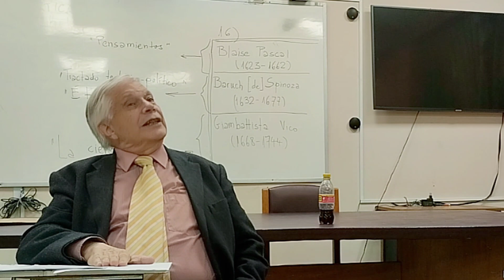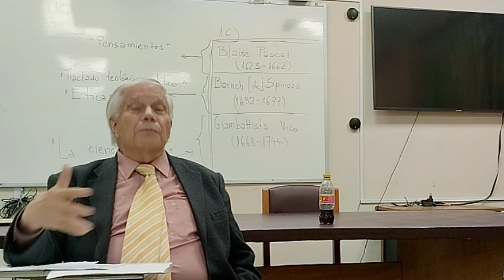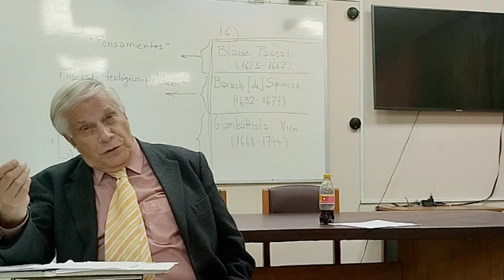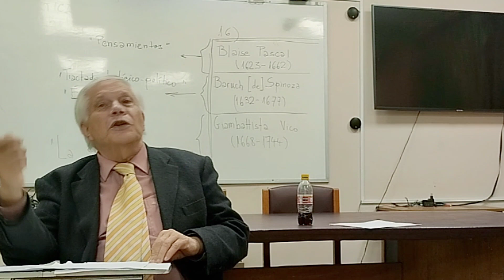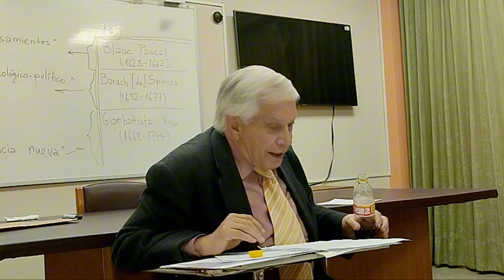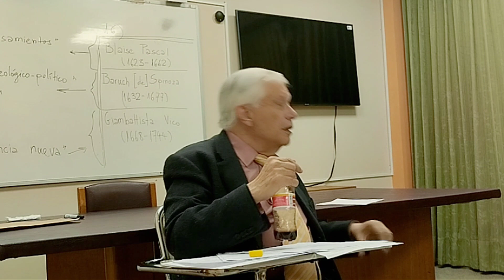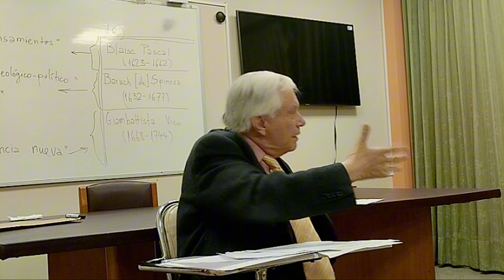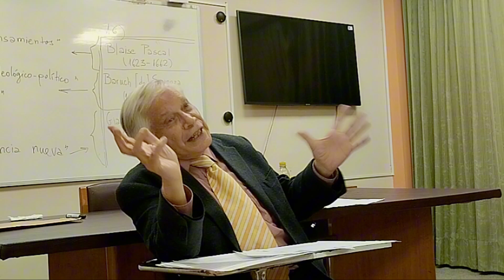Dr. H.C.F. Mansilla, Blaise Pascal, Sesión 10, II/2023 (Parte 2)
Docente: H.C.F. Mansilla Ferret, Ph. D.
Asignatura: Filosofía moderna I
Gestión: I/2023

Dr. H.C.F. Mansilla, Blaise Pascal, Baruch [de] Spinoza, Giambattista Vico, Sesión 10, II/2023,